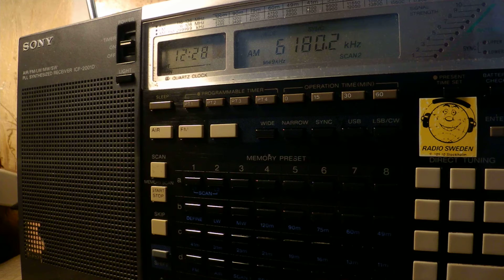19 06 2017 DWD Deutscher Wetterdienst in German to CeEu 1226 on 6180 Pinnenberg